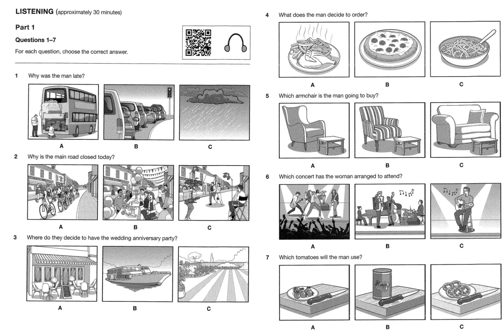B1 Preliminary 1 Test 3 Part 1